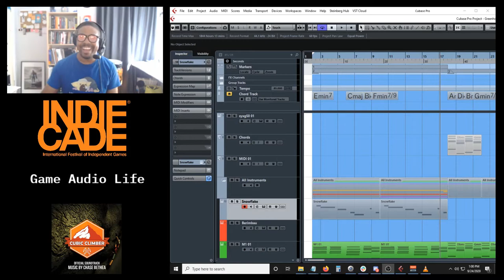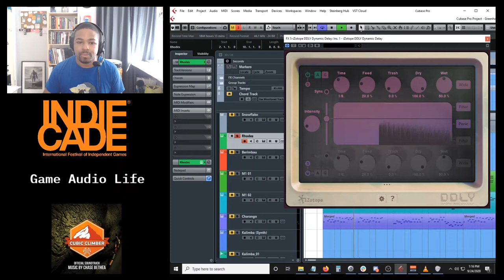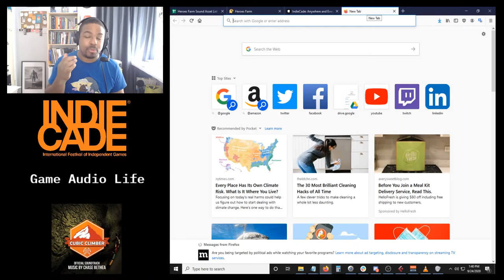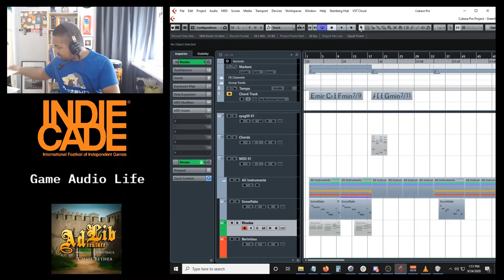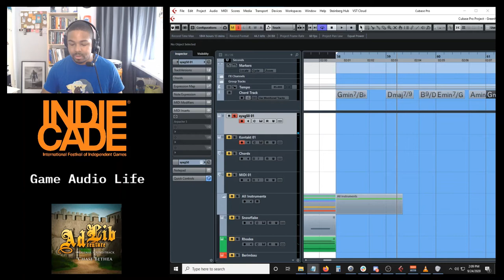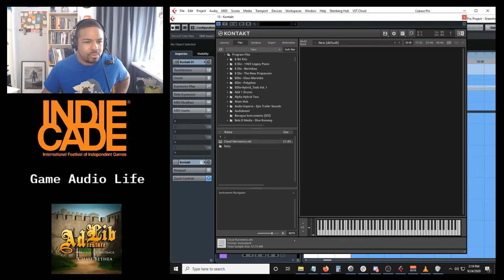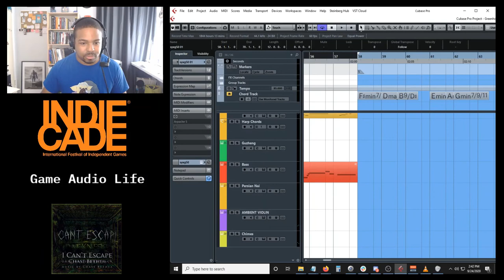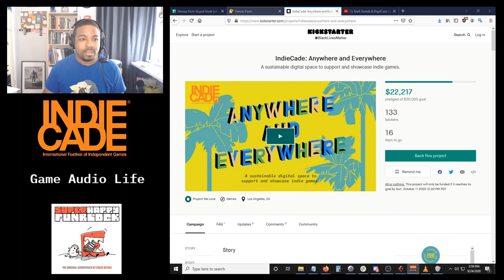Game Audio Life - Episode 2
Composing Video Game Music and making Sound Effects for games from start to finish.

Freelance Composer Chase Bethea gets into the details of how he thinks about and designs the ear candy for the projects he’s on. Giving you the most in-depth process of how music and sound effects for games are made and implemented into the game engine. The Full Picture.

Originally streamed live on 9/24/2020